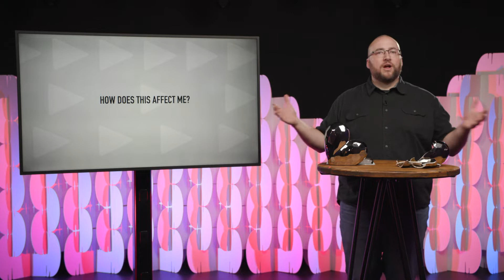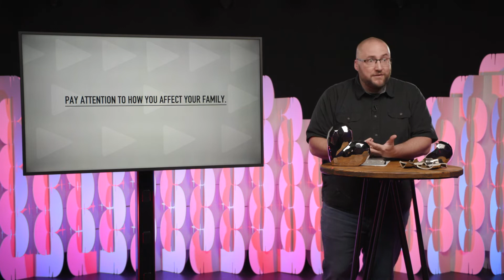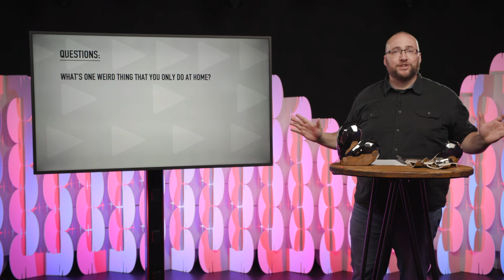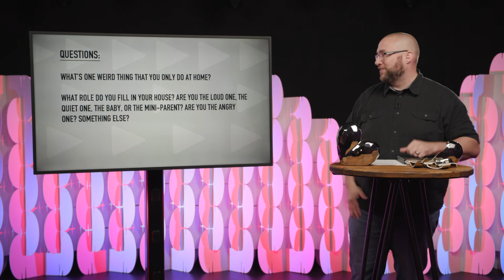CCS Online | "What to Do" Week 1 | Marcus Johnson | August 23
Sometimes knowing what to do is easy. But other times, know what to do isn't as simple. In this series, we're going to look at the life of a guy in the Bible who often found himself in situations where he just didn't know what to do: Joseph.

This is the first message in Compassion Students series, "What to Do When You Don't Know What to Do"